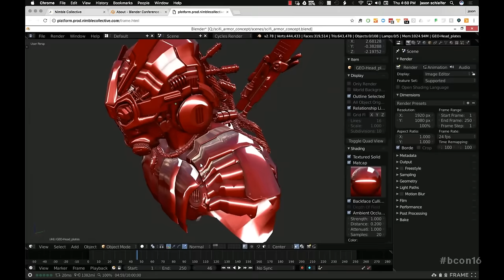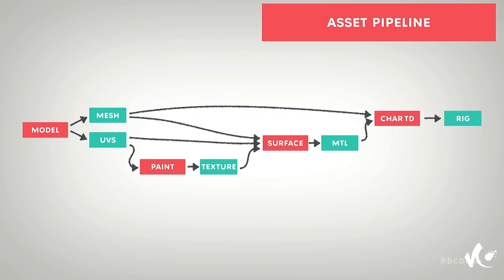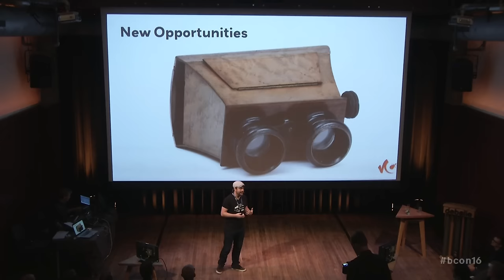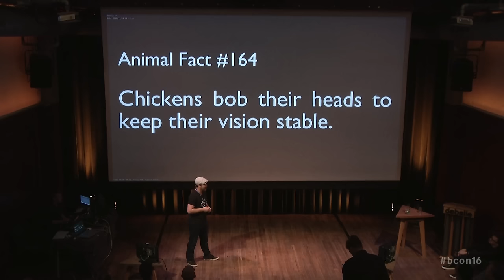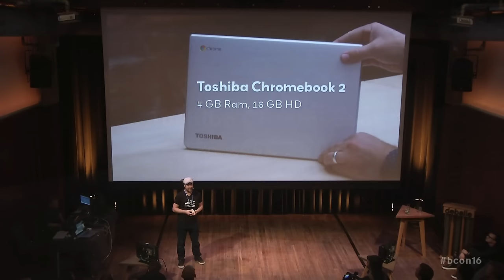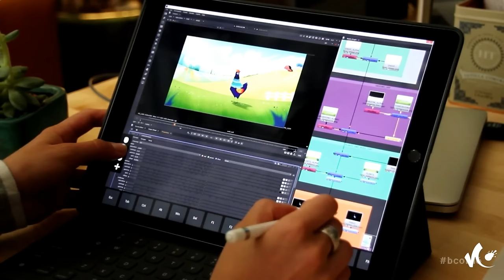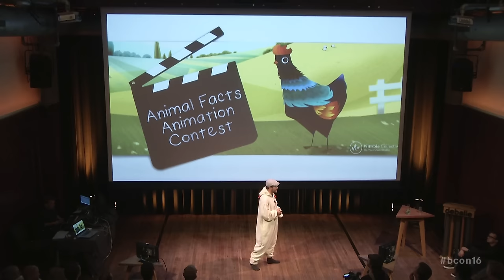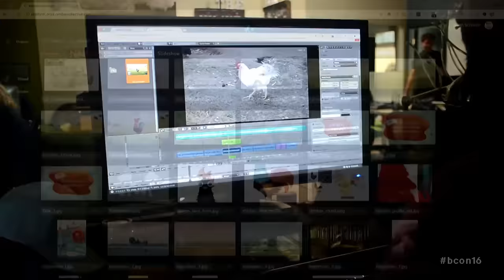Nimble Collective Pipeline in the Cloud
Jason Schleifer at Blender Conference 2016.